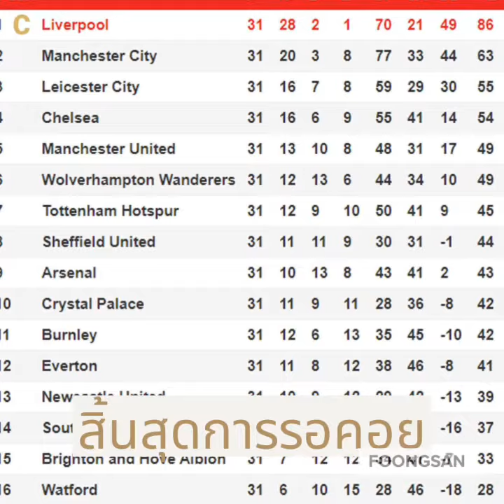หงส์แดงฉลองแชมป์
คำร้อง/ทำนอง โจ๊ก สายหยุด